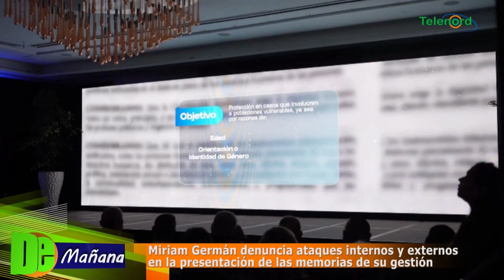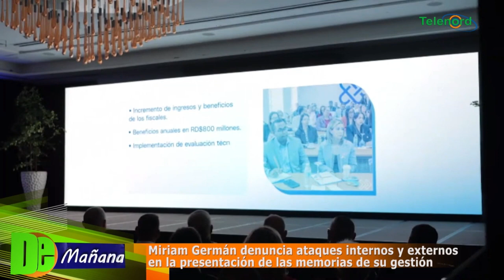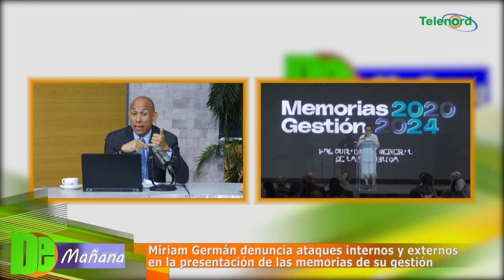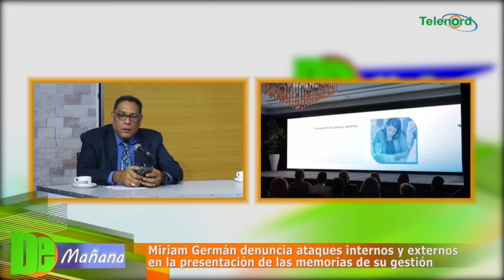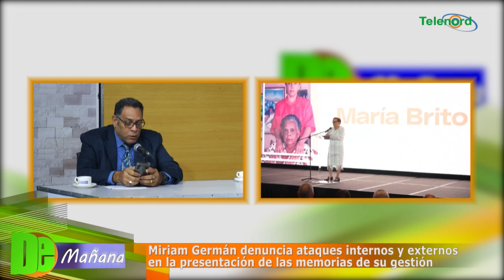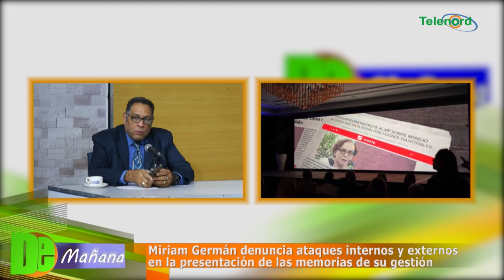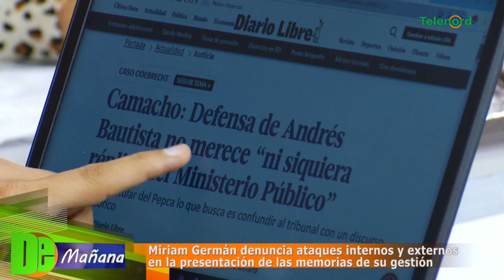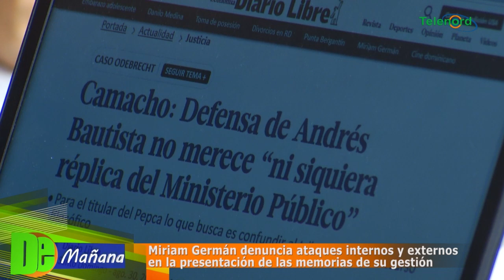Miriam Germán denuncia ataques internos y externos en la presentación de las memorias de su gestión